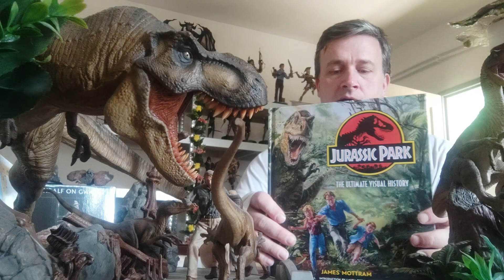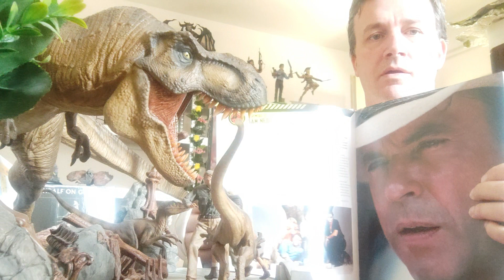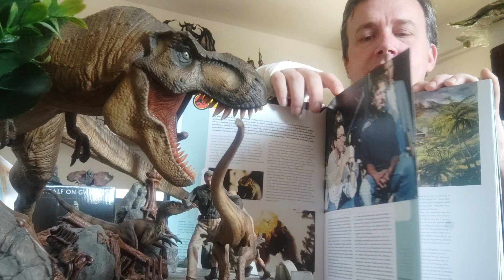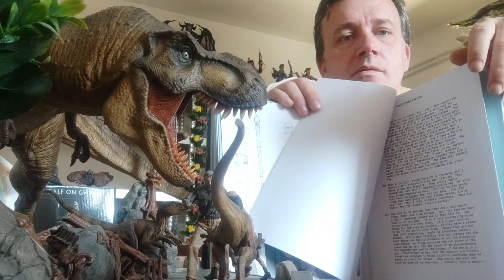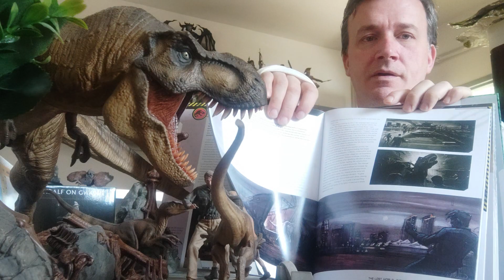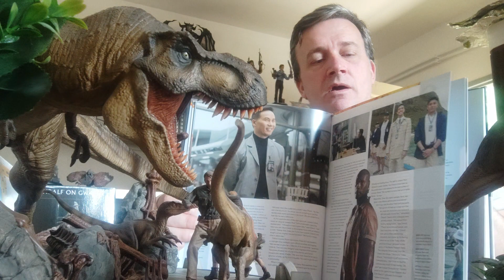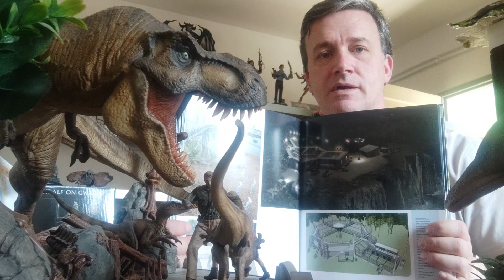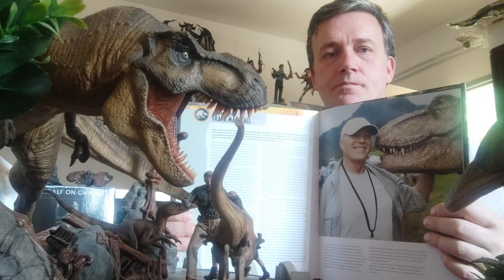Jurassic Park ,World.Presentation of illustrated books of both series under the supervision of T-REX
Beautifully crafted books of both series with accessories..I recommend not only for dinosaur fans..In second video that will be released today,we will show what the books contained and what I managed to capture during that time..